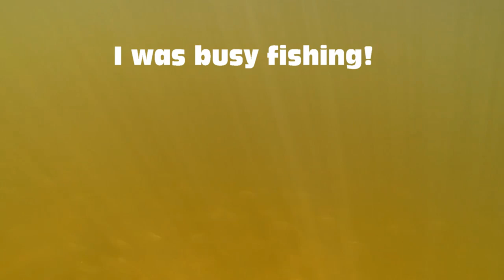Catching Dinner under the Bridge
Got me a bluefish!
I used to get giants from a party boat up in NY when I was a kid. We'd leave from Sheepshead Bay of all places. This day I went out for a quick trip (almost didn't bring the camera) and I wound up catching a bunch of fish. It was fun! I also stayed out a lot longer than I had planned, but it's hard to leave when the bite is on!
I got some decent video here and there and was able to put together this little clip show. The message at the end is sincere even though I brought home quite a bunch of fish. Those shots at the end are actually of a few different fish that I got and let go.
I did bring home the bluefish to see if it was as good as it was in my memory (it wasn't) And I did eat all the fish I brought home over the following two days.
I don't freeze them anymore and I let go any that I can't eat right away. It just seems like the right thing to do.